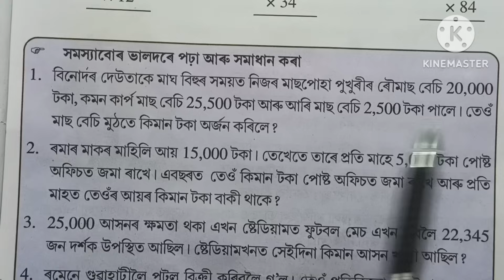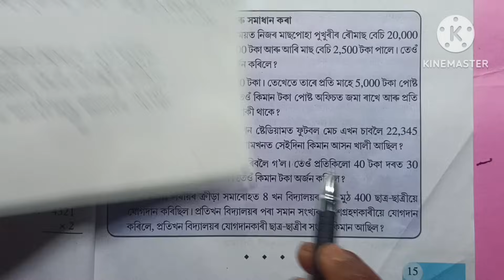Class 5 Maths/পাঠ-১/সংখ্যা আৰু প্ৰক্ৰিয়া/page no 15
Class 5/পাঠ-১/সংখ্যা আৰু প্ৰক্ৰিয়া/page no 15